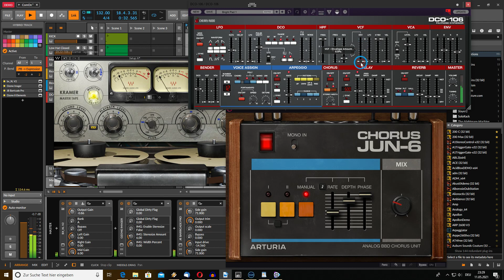Juno with Arturia Chorus and Voltage DC 106